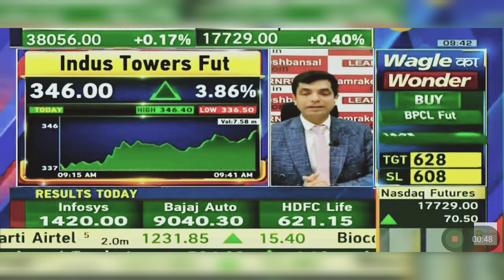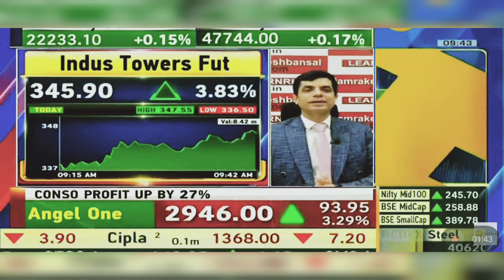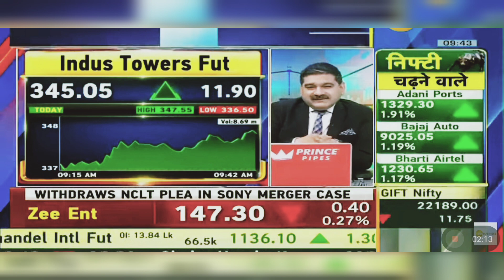Indus Towers Share News: Indus Towers Share Latest News | 18th April 2024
Indus Towers Limited is formed by the merger of Bharti Infratel Limited and Indus Towers. This combined strength makes Indus one of the largest telecom tower companies in the world.

Enabling communication for millions of people daily, Indus will continue to provide affordable, high-quality and reliable services for the growing network connectivity needs of India.

Indus Towers Limited has over 187,926 towers and 338,128 co-locations (as on 30th September 2022) and a nationwide presence covering all 22 telecom circles. Indus’ leading customers are Bharti Airtel (together with Bharti Hexacom), Vodafone Idea Limited and Reliance Jio Infocomm Limited, which are the leading wireless telecommunications service providers in India by revenue.

The Company is committed to truly living its credo of Putting India First and Connecting Lives Across the Nation.

indus towers share price target 2022,
indus towers 5g,
indus towers company profile,
indus tower apply,
bharti infratel, indus towers,
indus towers news,